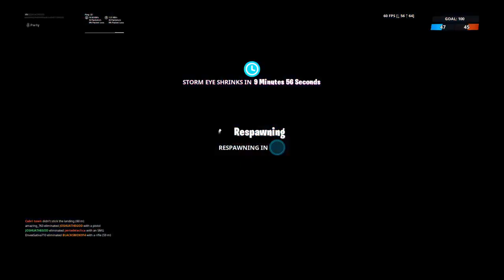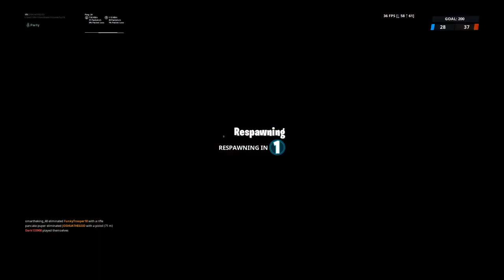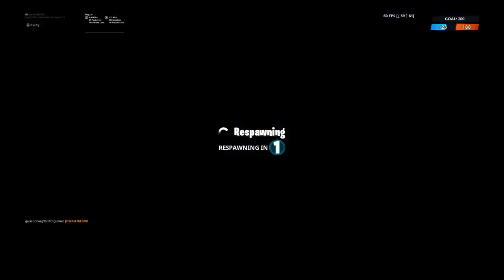Fortnite Fight 2019 JOSHUATHEGOD View